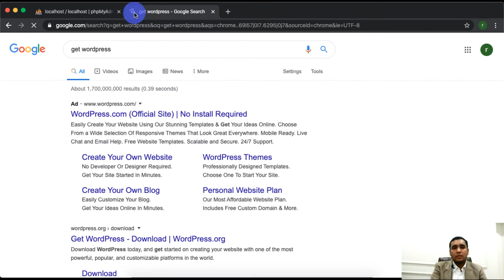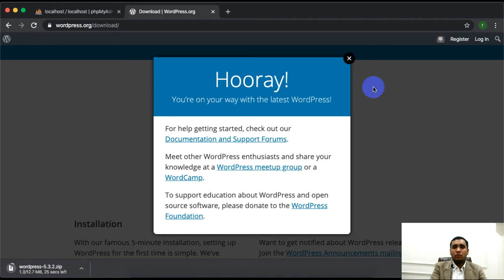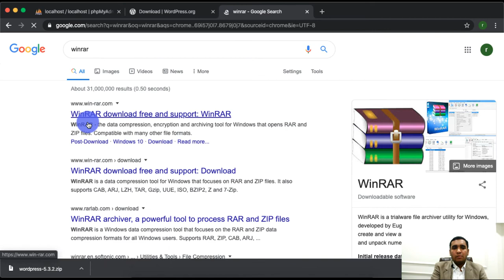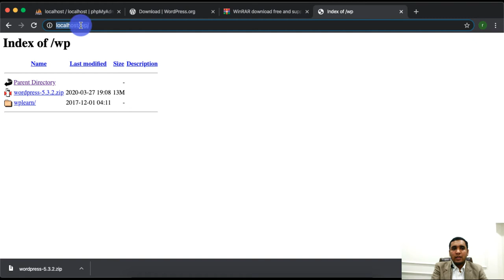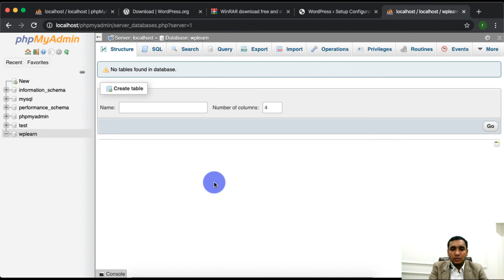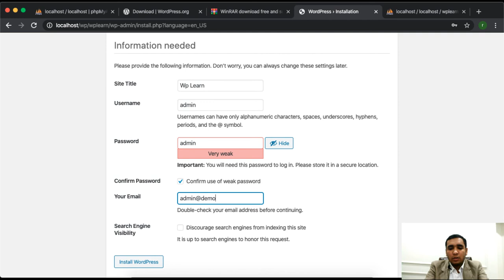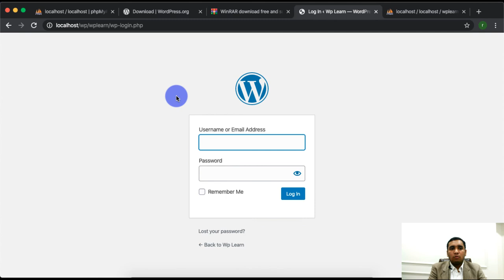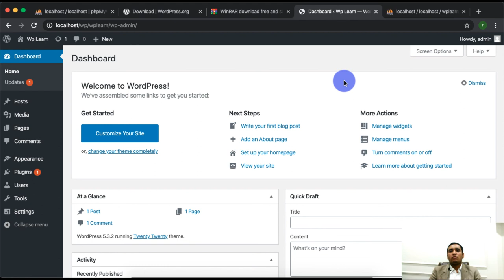how to install WordPress locally in XAMPP in windows 7/8/10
Hi there, in this video I will explain to you how you can install Wordpress locally in XAMPP in windows 7/8/10. first you need to install xampp on your computer.

After the successful installation of xampp, you need to download Wordpress, form wordpress.org, get a zip file of WordPress.
and unzip/extract it using WinRAR (install WinRAR if you don't have it already on your computer).
copy the extracted folder in the "htdocs" folder inside your "xampp directory". now open google chrome and type "localhost", and enter. it will open the dashboard of your xampp. now after "localhost" type "/" and "name-of-your-WordPress-folder-inside-htdocs-folder" and enter.
this will start installation process of WordPress.
now follow the following steps to complete the installation process:
1) hit next
2) hit next/continue
3) make a new database, go to "localhost/phpmyadmin" to make a new database
4) copy the name of the database
5) come back in the tab where Wordpress is installing
6) enter the database name
7) enter username "it will be 'root'"
8) enter password "for root user it will be empty/nothing/leave password filed
9) hit "next/run installation"
10) enter name for your website
11) enter your admin username, and admin userpassword
13) select "confirm using week password
14) hit "next"
15) installation is done
16) hit "login"
17) login using the admin username and adminpassword

Hurray! you have successfully installed Wordpress locally on xampp in your windows 7/8/10 computer.
Have fun :)

Continue Reading.